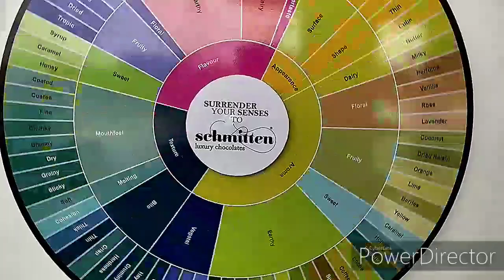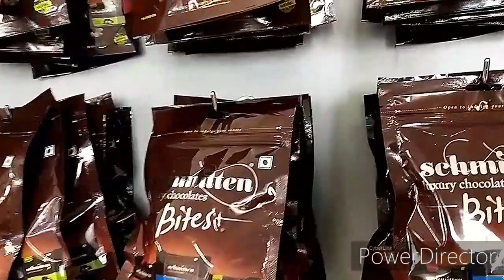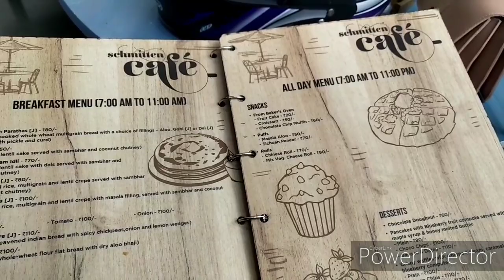Schmitten Chocolate Factory/World Biggest Chocolate Factory / Best Dark Chocolate Luxury Collection.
We visited schmitten chocolate factory which is famously known for its dark chocolate . Also the variety and range of chocolate at schmitten are just endless.